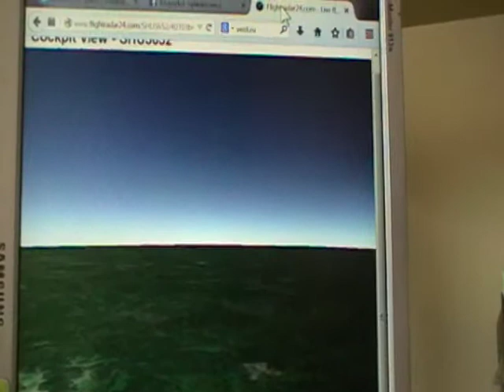Lima Oskar Tango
SU 1712